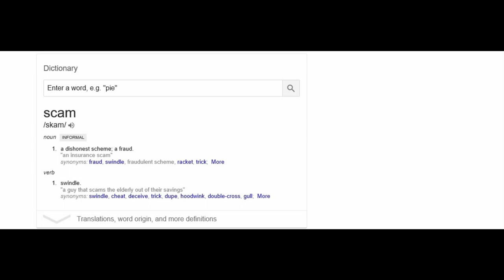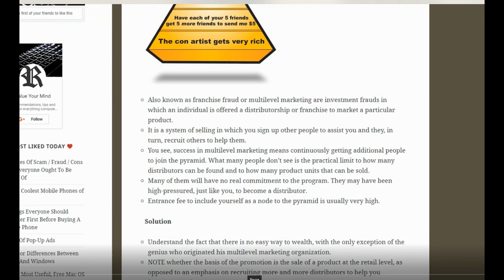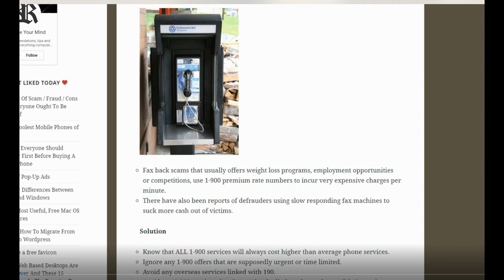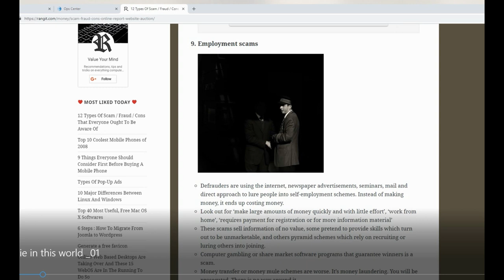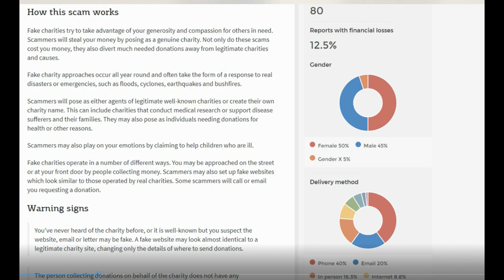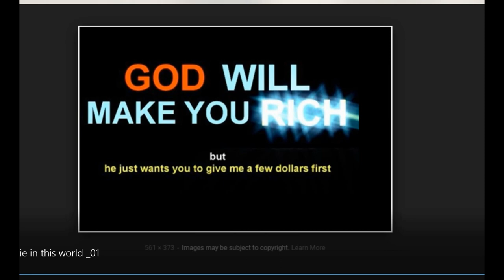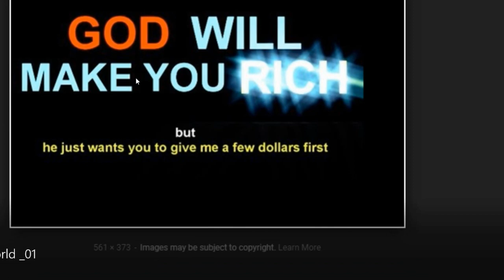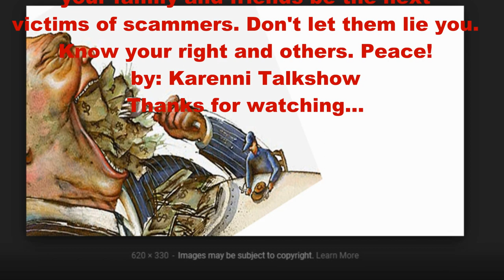Karenni people please don't be the victim of scammers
there are uncounted numbers of scams and scammers out there taking advantage of your weakness. Think before you do and act and take action if you or someone you know is going to be the victim. Fight back. Don't be the tool for the scammer's the next victims. Never too late before too late.